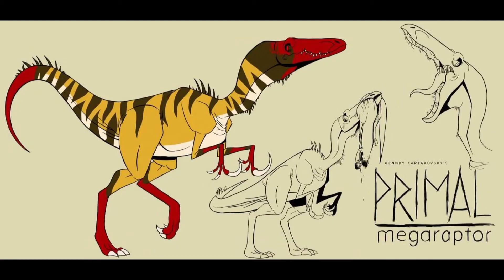Criaturas da Série PRIMAL! Parte 1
Lembrando, Boa parte dessas imagens são fanarts! Elas não são oficiais, por isso trouxe aqui no canal, pra vcs conhecerem os desenhos estilo Primal de Genndy Tartakovsky.

Genndy Tartakovsky é um animador Russo-Americano vencedor do Emmy Award. Seu trabalho tem fortes influências de quadrinhos americanos, cultura pop, e anime. É principalmente conhecido pelos desenhos animados O Laboratório de Dexter, Samurai Jack e Star Wars: Guerras Clônicas.